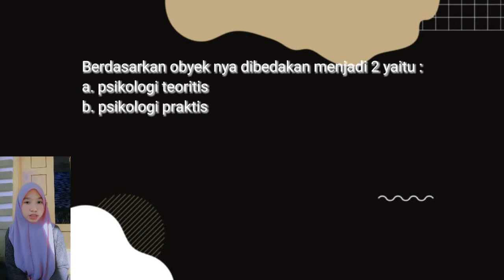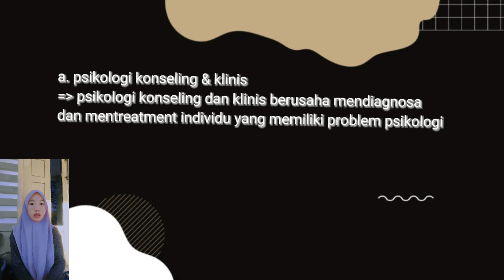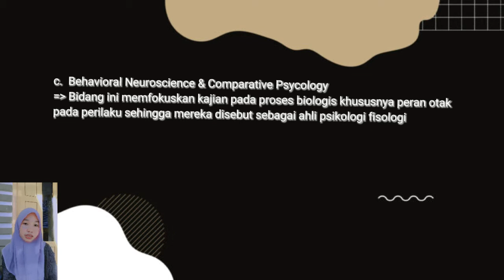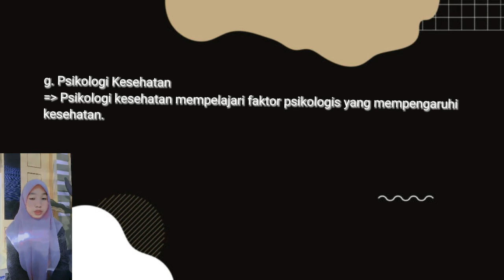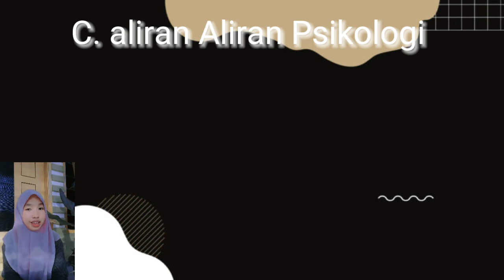PENGERTIAN PSIKOLOGI DAN ALIRAN PSIKOLOGI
VIDEO Ini merupakan tugas dari matakuliah pengantar psikologi yang menjelaskan tentang pengertian psikologi, sejarah perkembangan psikologi menjadi ilmu yang berdiri sendiri dan bagaimana ruang lingkup kajian psikologi. semoga video ini bermanfaat bagi penonton semua dalam memahami apa itu psikologi.